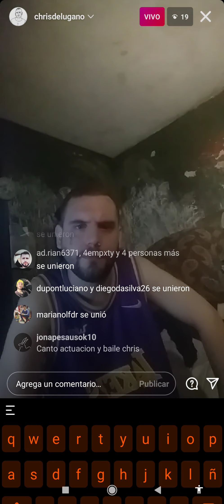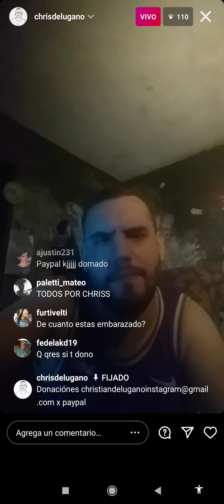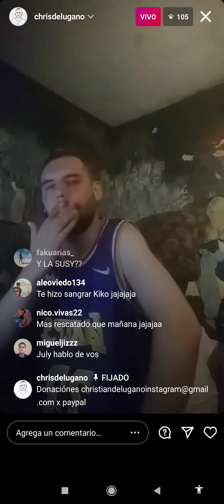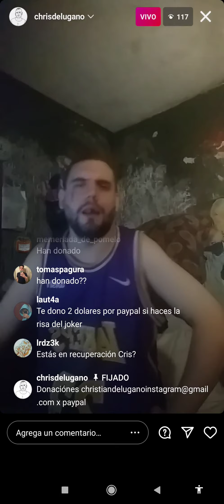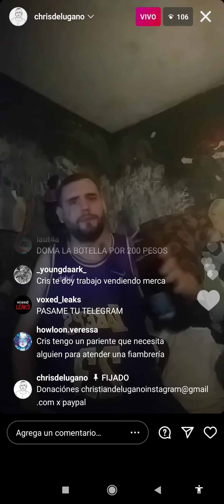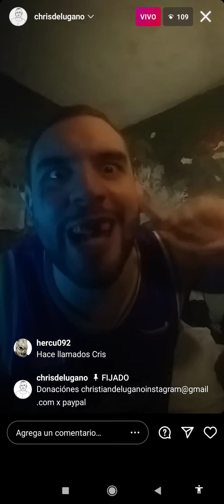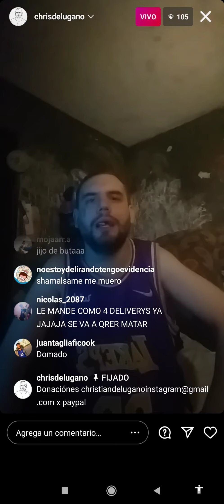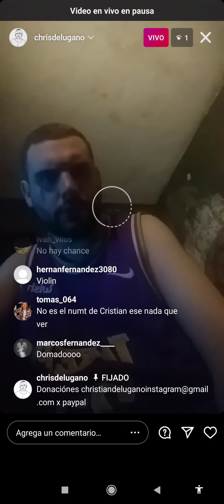christian de lugano alterado en streaming KJJJ